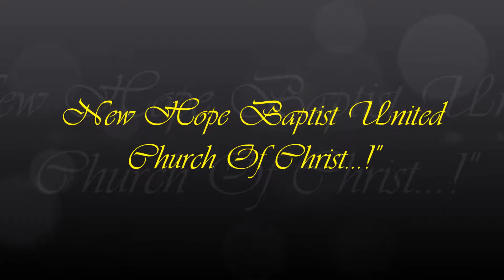New Hope BUCC...!"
New Hope Baptist United Church Of Christ"
Washington D.C
Pastor Kenneth King